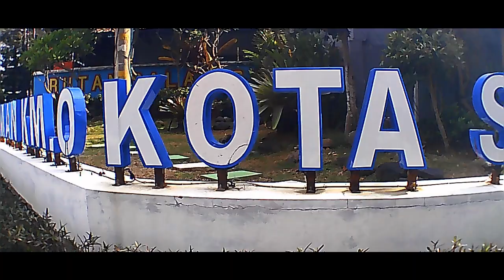Festival Paulus Miki | Hari Pangan Sedunia | Jalan Sehat & Parade Seni | Drumband SD Marsudirini 77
SALAM SEHAT,

BERKAH  DALEM.